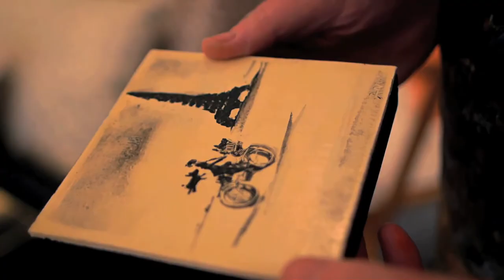Annie Meyer - On Art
Annie Meyer talks Figurative Painting.